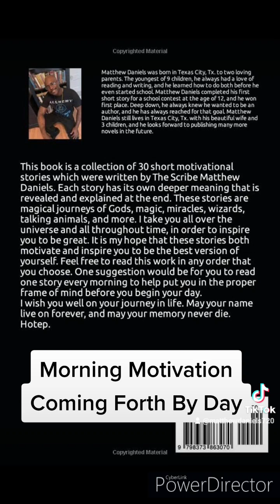Coming Forth By Day (81/365): Morning Motivation with Matthew Daniels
Coming Forth By Day (81 of 365)

This is the 81st story I've written in an ambitious endeavor to write 365 short motivational stories.

In this story, the angel of death mistakenly takes the wrong man, and he has to fight to regain his lost life. You're really going to LOVE this one, family. I hope it helps you begin your day.